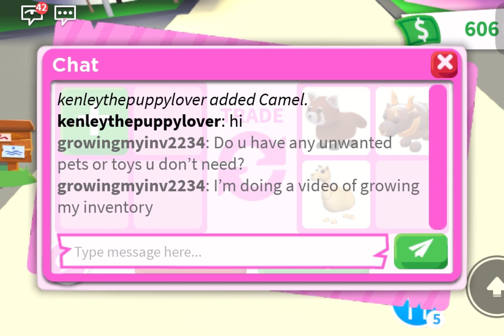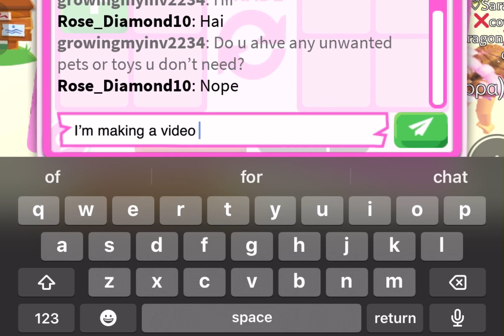GROWING MY INVENTORY AND GIVING IT TO A LUCKY SUBSCRIBER IN 7 DAYS! | DAY 4 | iamhafsah 💗